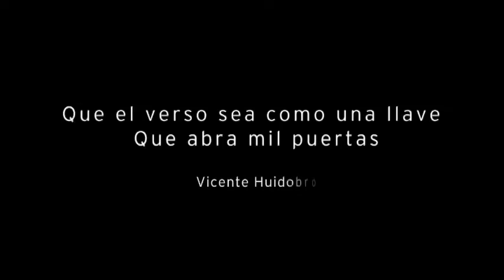Inicio de transmisiones Alpha (04/07/2016)